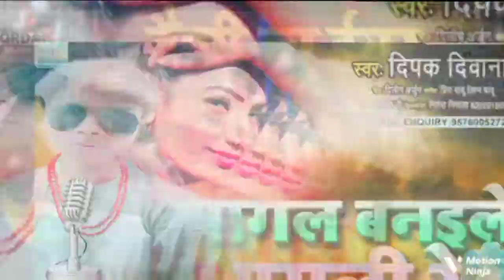new video Dayaram entertainment like subscribe Karen naya sal happy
DJ mixing Dayaram entertainment Lexus aur sath mein doston mein share Karen thank you welcome 💖💖💖💖💖💋💖💋💋💋💖💖💖💋💋💋💋💋💋💋💋💋💋💋💋💋💋💋💋💋💋💋💋💋🚦🚦🚦💋